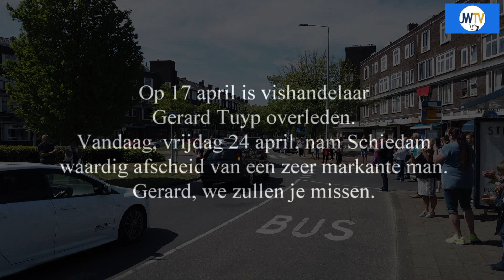Schiedam neemt waardig afscheid van Gerard Tuyp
Vrijdagmiddag werd er waardig afscheid genomen van Gerard Tuyp, de vishandelaar van het Rubensplein.
De wagen stopte voor de voormalige viskraam en symbolisch werden er witte duiven losgelaten. Ook werden er bloemen gelegd op de plek van de kraam.